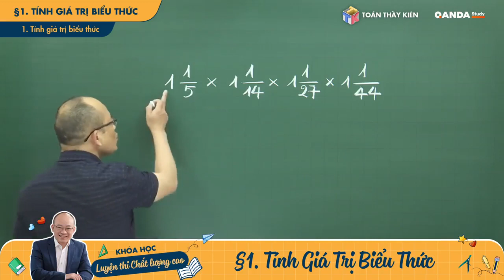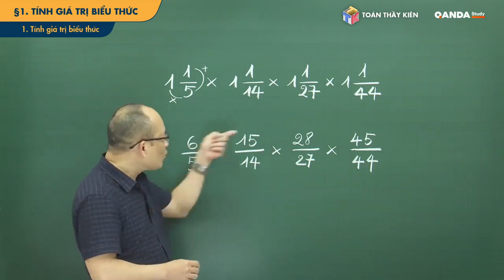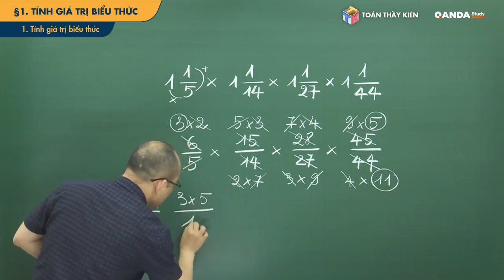Tính giá trị của biểu thức